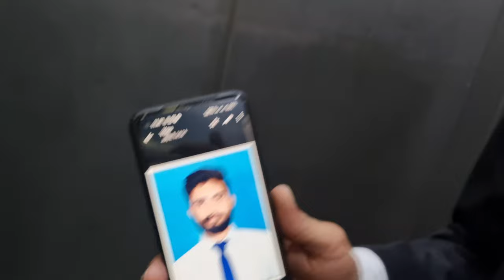IIM Festivals and Fun | Life at IIM | IIM Vlogs | IIM Raipur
vlogs
vlog
iim
iim life
iim festivals
life at iim
iim raipur
iim fees
iim vlogs
iim vlog
iim ahmedabad
iim banglore
iim indore
iim kozhikode
iim trichy
iim rohtak
iim mumbai
iim jammu
iim calcutta
iim vs
iim vlogger
iim life blog
iim raipur vlog
b school
iim lifestyle
iim loan
iim lectures
iim selection
cat
cat2023
cat 2023
cat iim
cat syllabus